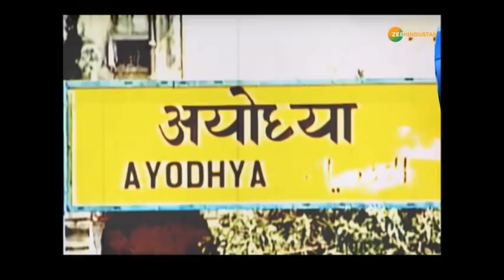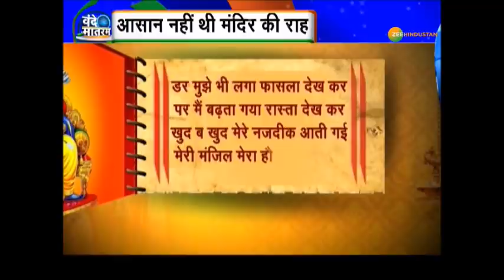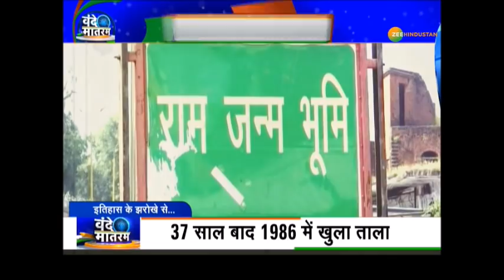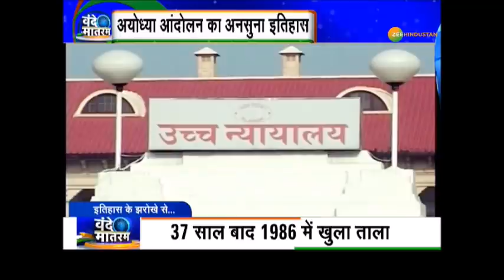Ram Mandir के भूमिपूजन की तैयारियां तेज, Ayodhya पहुंचकर UP CM Yogi Adityanath ने लिया जायजा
Ram Mandir निर्माण के लिए 5 August को होने जा रहे भूमि पूजन से पहले तैयारियों का जायजा लेने आज Uttar Pradesh के मुख्यमंत्री MYogiAdityanath Ayodhya पहुंचे। Yogi ने कहा कि लंबे इंतजार के बाद वो शुभ मुहूर्त आ गया है जिसका भारत के सवा सौ करोड़ देशवासियों को बेसब्री से इंतजार था.

About Channel